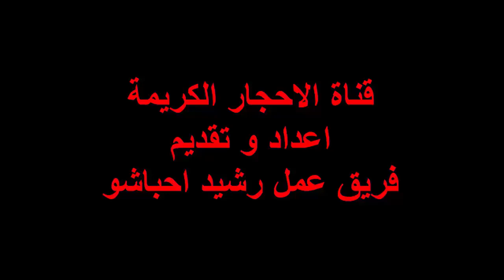اسماء الأحجار الكريمة بالصور والوصف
اسماء الاحجار الكريمة بالصور..

" الياقوت"
ruby
اسماء الأحجار الكريمة بالصور والوصف  2210
الياقوت هو من الاحجار الكريمة النادرة والباهظة الثمن حيث يحتل المرتبة الاولى من حيث الأهمية ..
لونه أحمر ولامع وقاتم،
حيث تعريضه للحرارة العالية يخفف من لونه

" الماس"
daimonds
اسماء الأحجار الكريمة بالصور والوصف  2215
يحتل الماس المرتبة الثانية بعد الياقوت من حيث الأهمية ..
وهو نقي أبيض أو أصفر..
وهو فحم يتشكل مع مرور الزمن والضغط الهائل الى شكله الحالي
يخضع لدرجات حرارة عالي لكي يصنع

"الزمرد "
emerald
اسماء الأحجار الكريمة بالصور والوصف  2220
وهو نوع من معدن البريل والمكون من سيليكات البريليوم والألومنيوم ،
يتم العثور عليه في مناجم بين الصخور الصلدة والرخام بخلاف معظم الأحجار الكريمة ،
لونه أخضر غامق عميق وشفاف،
ويحتل المرتبة الثالثة من حيث الأهمية

" سفير "
Sapphire
اسماء الأحجار الكريمة بالصور والوصف  2225
هو نوع من معدن الكوروندوم أزرق اللون،
يتكون تحت الأرض بالحرارة والضغط الشديد
يعرف خطأ باسم الياقوت الأزرق وأيضاً باسم الزفير أو الصفير أو السافاير،
يكون بجميع الألوان عدا الأحمر ،
وأشهره وأقيمه الأزرق العميق الشفاف.‏
ويحتل المرتبة الرابعة من حيث الأهمية

"السفير النجمي "
star sapphire
اسماء الأحجار الكريمة بالصور والوصف  2230
أحد أنواع السفير وقد يكون شفافاً أو نصف شفاف أو بـه خطوط بيضاء ..

"العقيق "
Carnelian
اسماء الأحجار الكريمة بالصور والوصف  2235
العقيق وهو معدن معتم وغير نقي وغير متبلور ولونه أحمر في العادة .
وأحيانـاً يكون باللون الأصفر أو الأخضر أو الأزرق أو الرمادي .‏
وهو نوع من الكوارتز المعروف باسم اليشب

" الجزع ، العقيق اليماني "
onyx
اسماء الأحجار الكريمة بالصور والوصف  2239
معدن شبه شفاف يتركب كيميائياً من سيلكا خفية التبلور تحوي شوائب من مركبات الحديد تركيب تلك الشوائب
يظهر العقيق بألوانه المختلفة حمراء، وصفراء ،و بنية ..
وأشهر انواع العقيق اليماني الأحمر وهو المعروف بالرماني والعقيق البني وهو المعروف بالكبدي

" الجمشت "
Amethyst
اسماء الأحجار الكريمة بالصور والوصف  2243
يعرف شعبياً باسم ( الياقوت الجمري الشرقي ).‏
لونه دائماً بنفسجي فاتح أو قاتم أو أرجواني أو بينهما وهو معدن شفاف ،
يكتسب اللون البنفسجي لوجود آثار من المنجنيز في تركيبه .‏
منه نوعان والجمشت الأصلي نوع من الكوارتز يتركب من ثاني أكسيد السيليكون

" الفيروز "
Turquoise
اسماء الأحجار الكريمة بالصور والوصف  2247
الفيروز معروف منذ القدم ،
لونه أزرق مخضر أو رمادي مخضر وأحيانا يتحول الى الأخضر الفاتح.
ومن النادر جدا وجوده في حالة متبلوره،
ويتركب من فوسفات الألمنيوم الذي يحتوي على ماء النحاس

"توباز "
topaz
اسماء الأحجار الكريمة بالصور والوصف  2253
يعرف باسم الزفير الأصفر أو الياقوت الأصفـر ..‏
وهو معدن شفاف بلون أصفر ذهبي أساساً ولكـن هناك أنواعاً زرقاء أو بنية أو صفراء .
تكونت بلوراته داخل تجاويف أحجار الجرانـيت والشيست القاسية حيث يوجد دائماً

" اللازورد "
lapis lazuli
اسماء الأحجار الكريمة بالصور والوصف  2259
عُرف قديماً باسم ( العوهق )و هو حجر نصف كريم وغير شفاف .‏
لونه أزرق داكن عميق . يستخرج هذا الحجر من ايران. ‏
تركيبه الكيميائي مزدوج من سيليكات الألومنيوم والصوديوم المختلط مع الحديد والكبريت

" اوبال "
opal
اسماء الأحجار الكريمة بالصور والوصف  2278
حجر كريم نصف شفاف بألوان متعددة.
منه الأزرق والأبيض والأسـود النادر والأحمر البرتغالي والأخضـر والأصفر .
له لمعان متلألىء .
وهو نوع من السيليكا غير المتبلورة التي تحتوي على ماء في تركيبها

"عين الهر "
cats_eye
اسماء الأحجار الكريمة بالصور والوصف  2284
يعرف الأوبال الأسود ( بعين الهـر) حيث يوجد به خط واحد أبيض

" البريل "
Beryl
اسماء الأحجار الكريمة بالصور والوصف  2301
يعرف باسم الزمرد المصري حيث يستخرج من مناجمها القديمة .
منه أنواع وألوان مختلفة أهمها الأخضر المزرق الفاتح والأزرق ،
حجر شفاف وتركيبه مزدوج من‏ سيليكات البريليوم والألومنيوم وبلوراته سداسية

"زبرجد"
aquamarine
اسماء الأحجار الكريمة بالصور والوصف  2305
حجر كريم يشبه الزمرد، وهو ذو ألوان كثيرة أشهرها الأخضر المصري،
والأصفر القبرصي. وهو ذو رونق وشعاع لا يشوبه سواد، ولا صفرة

اليَشْبُ
jade
اسماء الأحجار الكريمة بالصور والوصف  2310
حجر قريب من الزبرجد، لكنه أكثر شفافية وصفاء منه، وأجود .

" التورمالين "
Tourmaline
يتميز التورمالين بألوانه الفريدة ..
فهو يجمع كل ألوان قوس قزح ،
لذلك أطلق عليه اسم "حجر قوس قزح الكريم"..
سطره المصريون في قصصهم

" التورمالين الياقوتي "
Rubellite Tourmaline

اسماء الأحجار الكريمة بالصور والوصف  2315
حجر كريم جميل بشكله الرائع من مجموعة التورمالين الملوّنة.
تتألّق ألوانه روعة و جمالا وتتدرج من الأحمرالى الوردي

" التورمالين الأخضر "
Green Tourmaline
اسماء الأحجار الكريمة بالصور والوصف  2320
هناك مجموعة واسعة من التورمالين ..
البعض منه فاتح والآخر غامق..
حيث أن اللون الأخضر يشرق من بين الأحجار الأخرى في الظلام..
فمن ألوانه الأخضر المصفر والأخضر الزيتوني .والأخضر المزرق والأخضر الغامق..
ويعد من الأحجار النادرة جدا

" التورمالين الأصفر"
Yellow Tourmaline
اسماء الأحجار الكريمة بالصور والوصف  2326
إختلاف هذه الأحجار عن باقي مجموعة التورمالين ملحوظ جدا ..
واصفراره سببه الإثار الرفيعة للمغنيسيوم..
ولكي يظهر لونه الأصفر الرائع يجب معالجته في درجة حرارة عالية جدا

"التورمالين الأزرق "
Blue Tourmalin
اسماء الأحجار الكريمة بالصور والوصف  2332
يعتبر الترمالين الأزرق من كنوز الأحجار الكريمة والنادرة ..
ففي لونه الأزرق الصافي يجعل منه أسطورة ..
فهو كالزمرد والياقوت

" التورمالين المزدوج .."
Multitourmalin
اسماء الأحجار الكريمة بالصور والوصف  2338
إ
"rganite